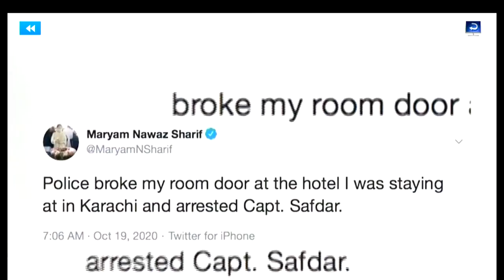Captain Safdar Arrested, CCTV FOOTAGE | Lahore News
Lahore News ,Maryam Nawaz's husband arrested
CCTV of Captain Safdar arrest